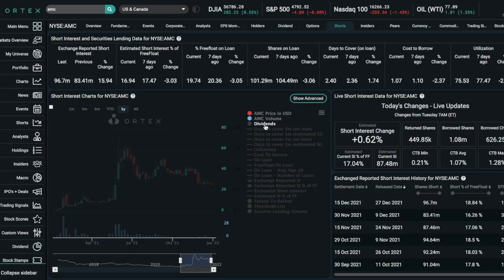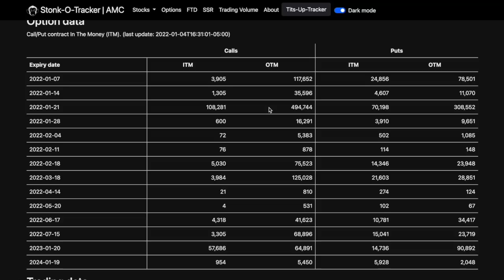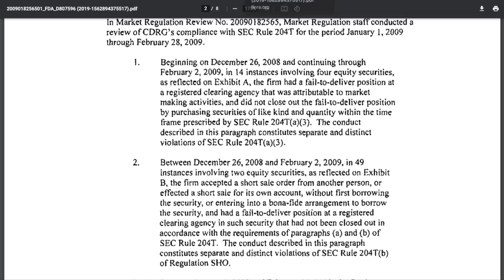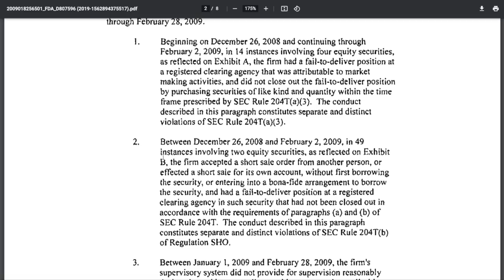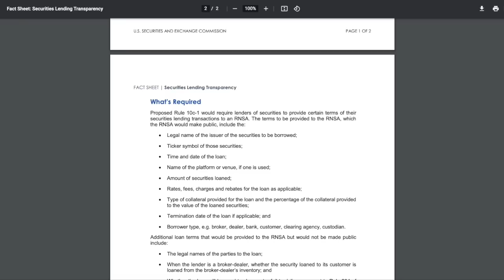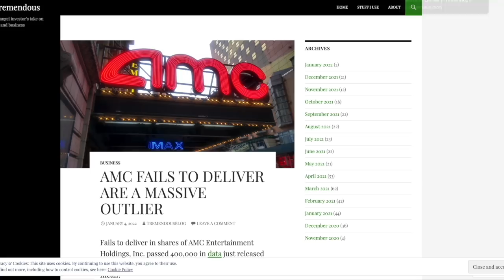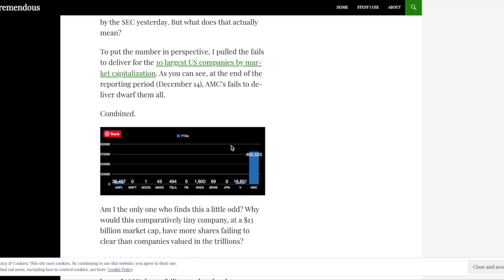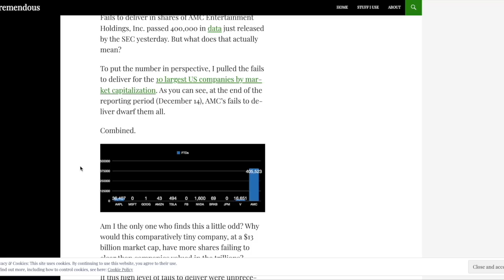AMC STOCK: CITADEL NAKED SHORTS! - HUGE NEW SEC RULE! - (Amc Stock Analysis)